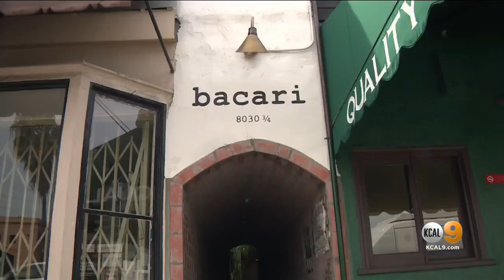Restaurants Attempting To Sell Grocery Items Amid Coronavirus Crisis Hindered By Licensing Laws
As restaurants in Los Angeles try to stay afloat during shutdowns caused by the coronavirus pandemic, some owners have tried to think of new ways to bring in business.